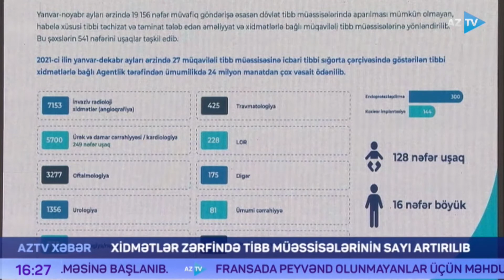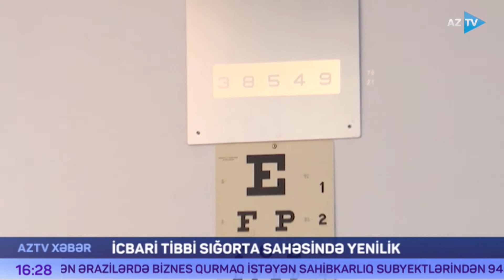Vətəndaşlara pulsuz xidmət göstərəcək özəl xəstəxanaların sayı artırıldı - YENİLİK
İcbari Tibbi Sığorta üzrə Dövlət Agentliyinin Xidmətlər Zərfi çərçivəsində müqavilə bağlanan tibb müəssisələrinin sayı 27-dən 34-ə qədər yüksəldib. Ötən il ölkə üzrə 4 milyon şəxs icbari tibbi sığortadan istifadə edib. Müraciətlər əsasında 22 milyondan çox tibbi xidmət göstərilib. Bu barədə İcbari Tibbi Sığorta üzrə Dövlət Agentliyinin 2021-ci ilin yekunlarına həsr olunan mətbuat konfransında məlumat verilib.